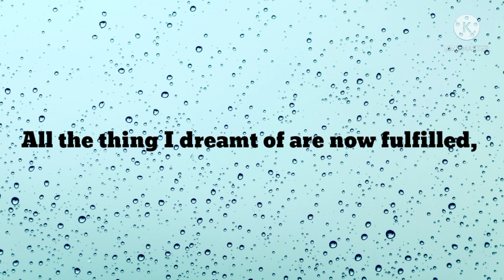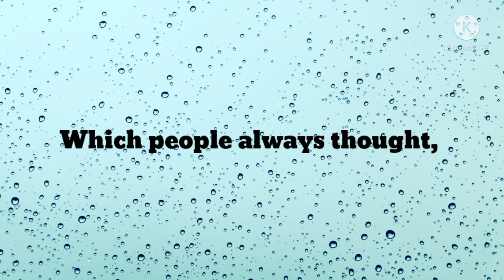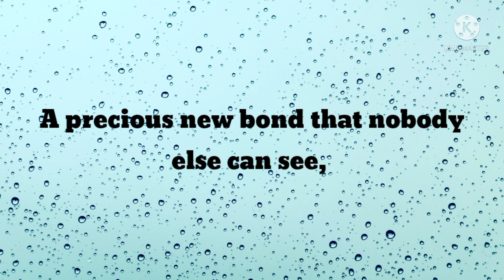DM to DF today ❤️ This Bond Wraps You And Me 🦋 Message From Divine Masculine